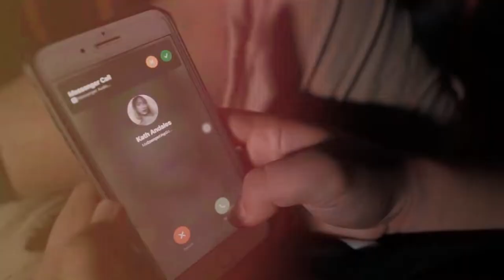Wala Ka Ng Babalikan - Jayze, Vintrix, Senttis, Cey (Official Music Video)